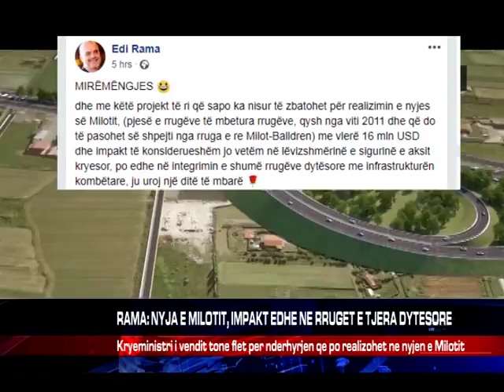RAMA: NYJA E MILOTIT, IMPAKT EDHE NE RRUGET E TJERA DYTESORE